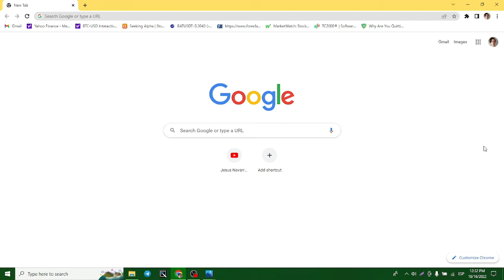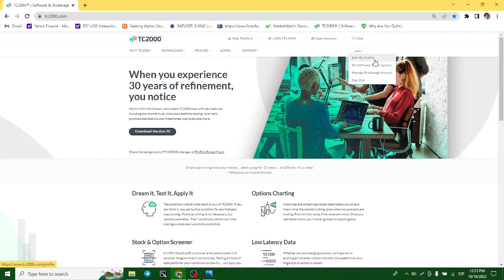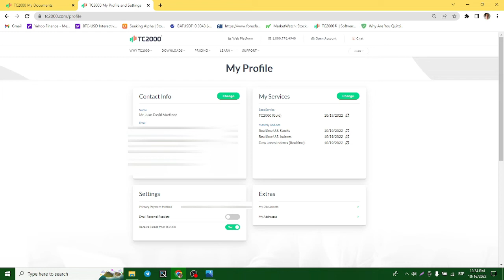Octubre 16, Tutorial para la Compra del Indice Dow Jones